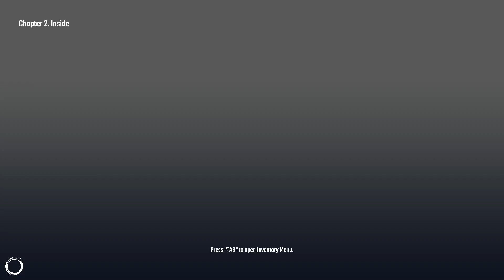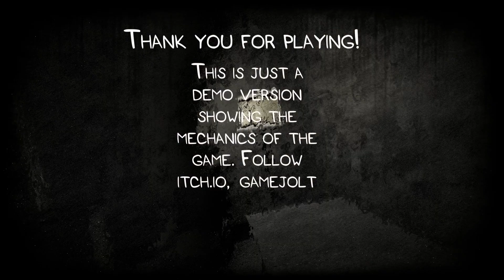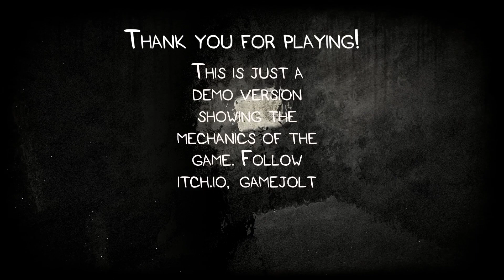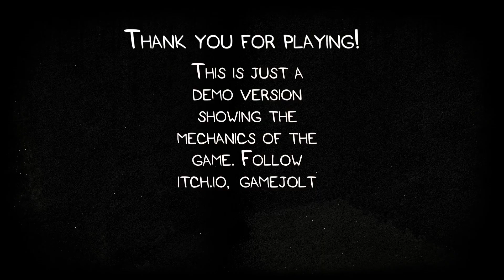Odium demo all endings? feat: nightmare from fnaf 4 laughing behind a door